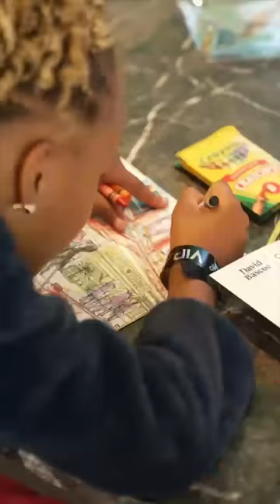MNHATL Client Appreciation Event 2023 at Silverspot Cinema! 🔥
A heartfelt thank you to all my amazing clients for making The Little Mermaid premiere event an unforgettable success! Your presence and support meant the world to us as we celebrated not only the enchanting film but also the incredible success stories we've achieved together throughout the years. You are the driving force behind our business, and we are immensely grateful for your trust, loyalty, and partnership. Here's to continuing this remarkable journey together, creating more magic and reaching new heights!